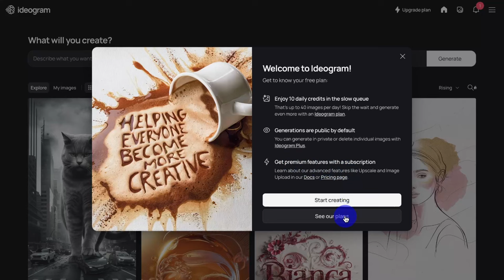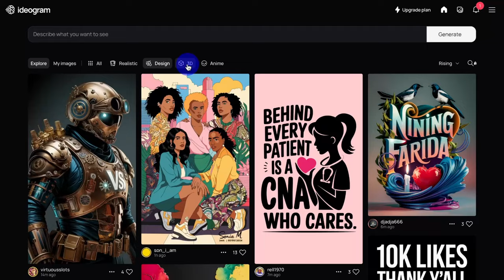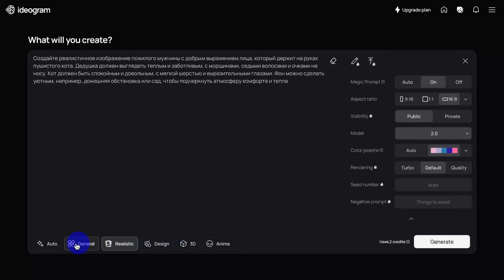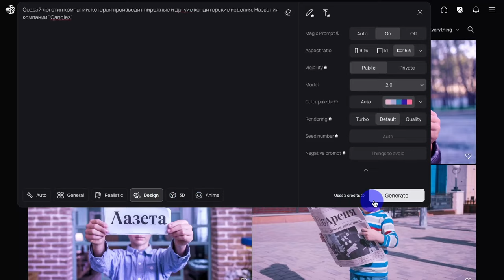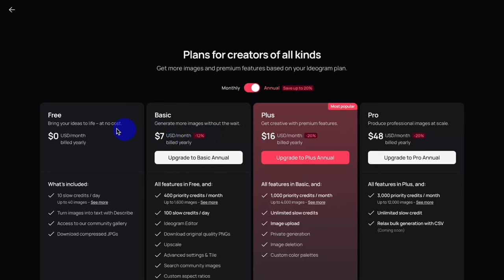Ideogram. Генерация изображений и логотипов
Ideogram – инструмент для генерации изображений на основе искусственного интеллекта. Он условно бесплатный, то есть у Вас есть возможность создать до 40 изображений в ден бесплатно.

Сильные стороны Ideogram:
- Четкость текста: Ideogram выделяется способностью генерировать изображения с четким и разборчивым текстом, что особенно полезно для проектов, требующих интеграции текста в визуальные элементы.
- Высокая скорость рендеринга: По сравнению с конкурентами,  Ideogram демонстрирует более высокую скорость рендеринга изображений.
- Удобный интерфейс: Платформа предлагает интуитивно понятный интерфейс, что делает процесс создания изображений более простым и доступным.
- Фотореализм: Вторая версия модели, Ideogram 2.0, улучшила фотореализм и соответствие запросам, что позволяет создавать изображения, максимально похожие на реальные фотографии.

Правда, есть и минусы. Например, ограничения бесплатной версии, а также он плохо понимает русский язык.